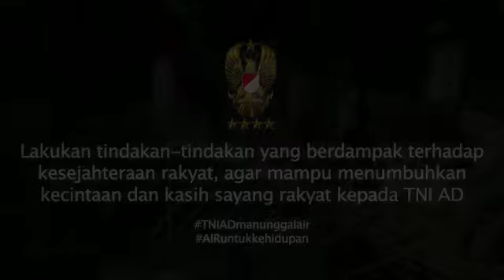membangun bersama demi kesejahteraan